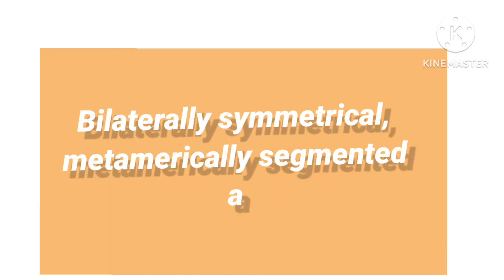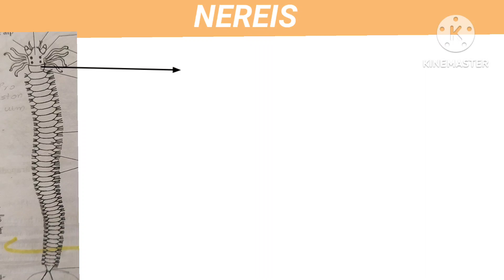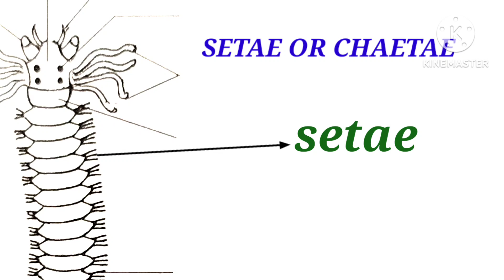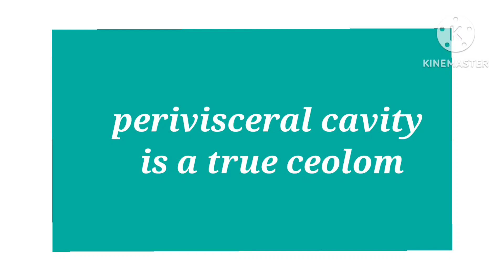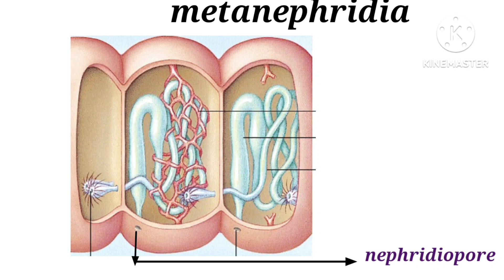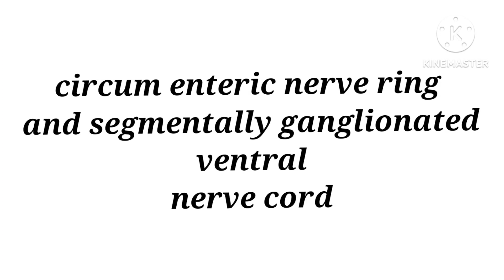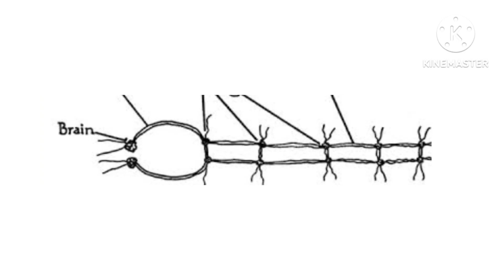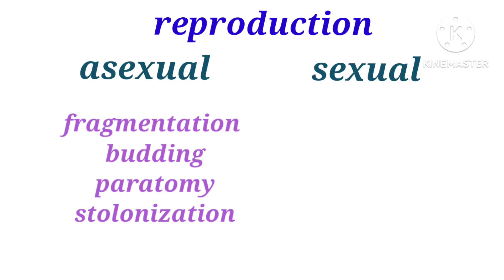PHYLUM ANNELIDA |Annelida bsc zoology|malayalam